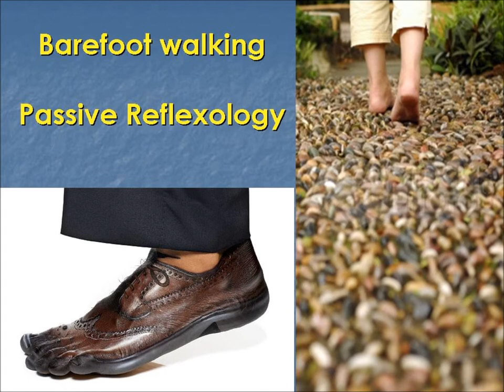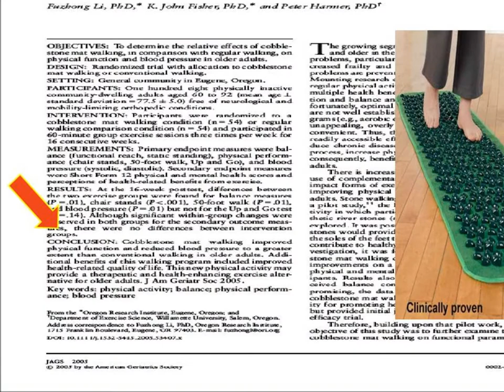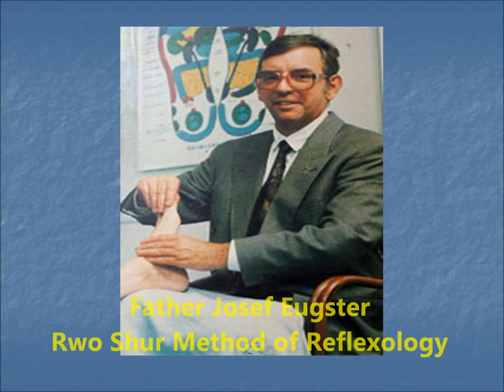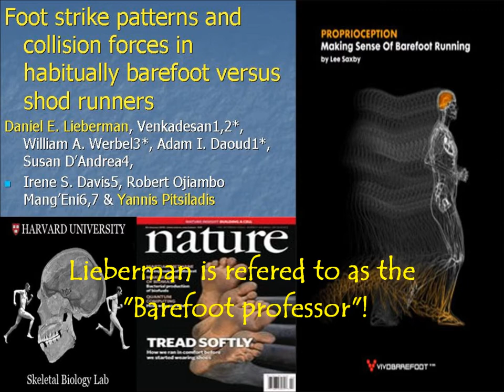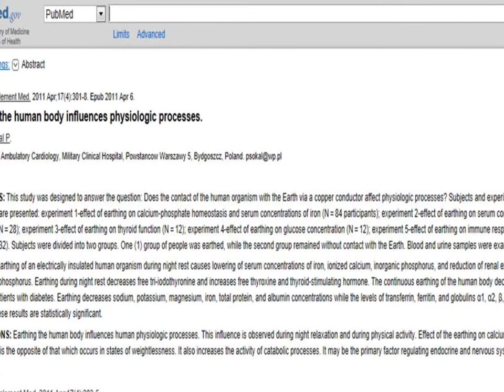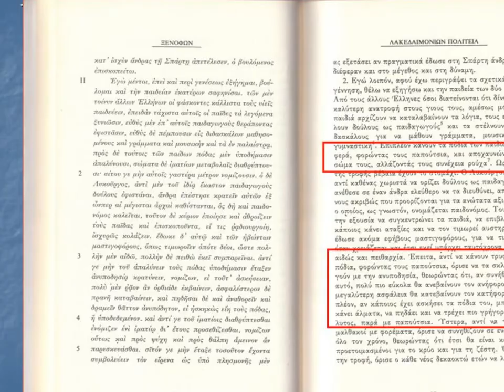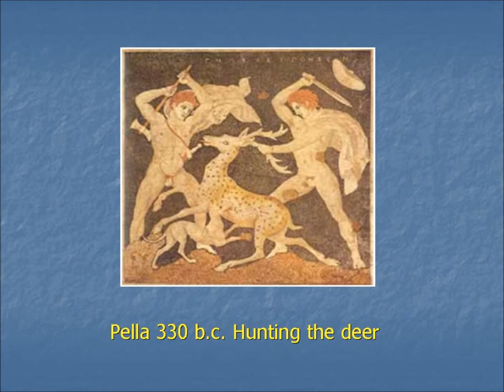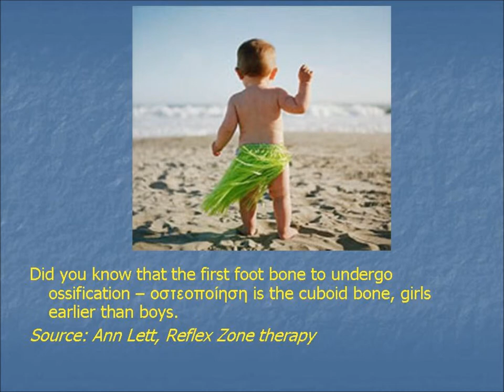Barefoot Science - History.wmv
The natural practise of going barefoot is becoming more and more popular especially nowadays with scientific support.
It seems humans are turning back to their true nature in many ways.
This video presents some documented scientific support as well as historical references to this natural practise. Under other circumstances these being common logic, the obvious, understanding of our natural habitat and evolution, I should have spent the time it took me to make this video at a Greek beach with my family!